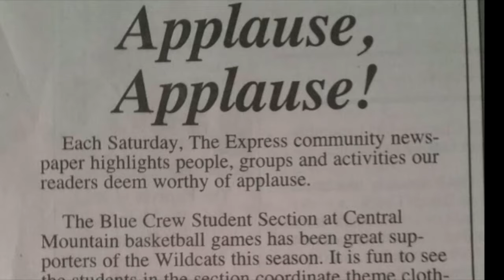Central Mountain 2016-2017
This video is about Central Mountain Hoops 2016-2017